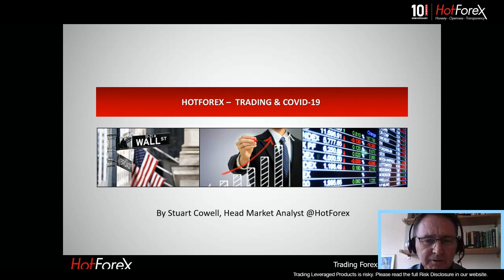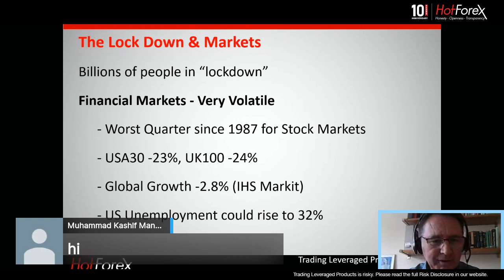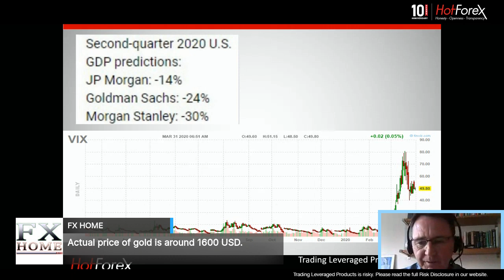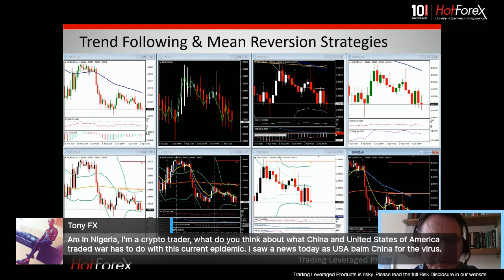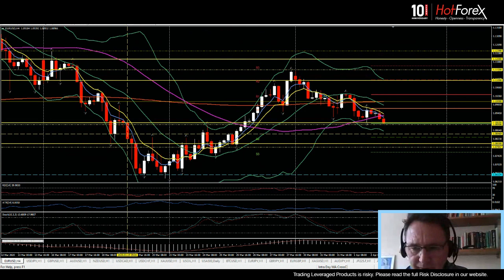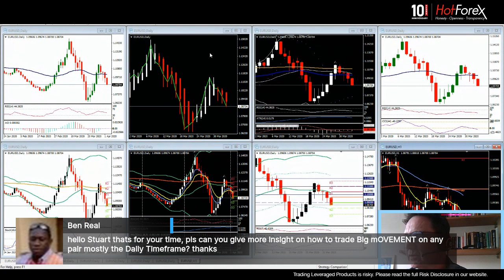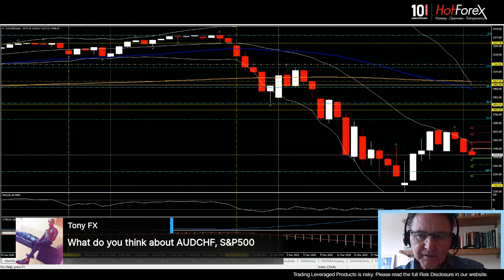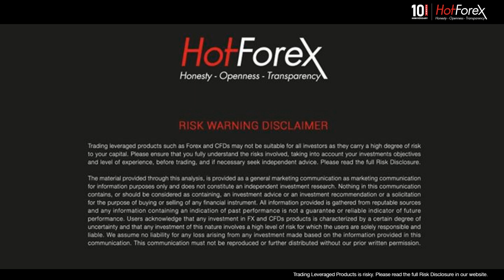Covid-19: The Market Impact & Trading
The global coronavirus pandemic has hit all financial markets and there appear to be many weeks (months) of uncertainty ahead. Join Stuart as he discusses the impact of this "once in a generation" event on the markets.
• Trading -“lock down”, limit down & limit up
• Trend Following Strategies & Intraday Strategies
• Volatility, Spread, Slippage & Market Shutdown